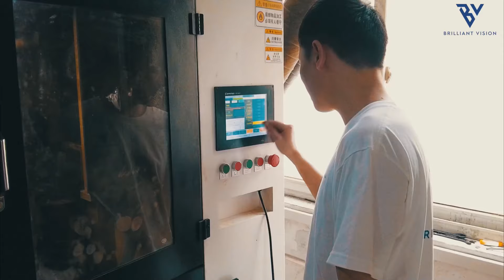Looking for a trustworthy and reliable eyewear manufacturer? Introducing Brilliant Vision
Finding a reliable and trustworthy eyewear manufacturer to partner up with, shouldn’t be a hassle and we are here to make sure of that.
Hi, we are Brilliant Vision, one of the leading Chinese eyewear manufacturing company in the industry.
We understand that as a business owner, finding a trustworthy eyewear manufacturing company that is willing to work hand in hand with you and with total transparency can be quite a struggle.
We are here to make a difference.
With over 25 years in the eyewear manufacturing industry, we are highly experienced at meeting our business partners needs on time.
We are specialized in the manufacturing of eyewear with different materials like acetate, metal, titanium and injection materials in a wide range of applications such as fashion field, medical field, sports field and many more.
Our team of professionals are always  ready and available to work hand in hand with you through out the whole process with total transparency.
At Brilliant Vision:
We can do as low as 300 pairs MOQ for customized eyewear orders.
We provide Free 3D designing services before you place an order.
Video meetings with our professional designers & engineers are always available for you.
We are always strict with quality control and on-time delivery.
We provide ready-made eyewear, private label services and customized eyewear designs for wholesaler, retailers and brands.

QUALIFICATIONS & CERTIFICATIONS:
Brilliant Vision's products are all made to meet the latest international norms and standards, such as IS012870, EN12312, EN 14139, ANSI Z80.3, AS-NZS 1067, etc.
Brilliant Vision has been ISO9001 audited. Its QA system is based on three pillars: incoming quality control, in-process quality control and outgoing quality control.
Brilliant Vision is equipped with testing facilities to conduct all primary eyewear testing and works in partnership with accredited third party testing lab such as ITS, SGS for more advanced testing.

DESIGNING:
Inspiration: BRILLIANT VISION is always present at the major events of the eyewear industry, such as Mido, Silmo, Vision Expo to inspire itself on eyewear trends and it constantly keeps its eyes open on the evolutions of the fashion & accessories.

PRODUCTION:
BRILLIANT VISION production is strictly ruled by its operation instruction guidelines and run by its production team, which is composed of qualified technicians and skilled workers. Safety, quality and efficiency are the key factors in its production management.
We have now created reliable manufacturing lines and have separated them into three major lines: acetate, metal, and injection.
Acetate: Mazzucchelli level quality material with newest updated computer system to process with 99.9 percent precision supported and supervised by experienced staff and quality control division.
Metal: titanium, stainless steel, copper with high quality plating and painting system handling nontoxic, biocompability and nickel free.
Injection: plastic injection line with high quality ultem, PC and TR-90 memorial Plastic with professional spray and computerized painting system.

Furthermore, we accept OEM and ODM orders for your customized requirements. We are looking for reliable partners for long time business. We will guarantee outstanding transparent service and competitive prices.

MISION:
BRILLIANT VISION's mission is to provide an efficient & reliable eyewear manufacturing service to our business partners.
EFFICIENTE
In terms of time: consistent efforts in shortening our operation cycle covering all stages: designing, sampling, production, logistics and customer service.
In terms of value: consistent efforts in refining our management method to achieve the best match between decent quality and affordable price.
RELIABLE
In terms of delivery: good quality, complete quantity and punctual shipment. In terms of partnership: transparent communication, confidential cooperation, sustainability over time.

VISION:
To become the most admired global eyewear company by delivering forward-thinking innovation, significant value and purposeful service, through high quality eyewear around the world.

Now let us make your eyewear purchase journey easy and hassle free.